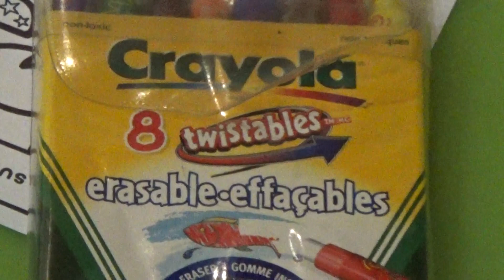Lancement Brochure mi-mai par Sabrina Tessier Divertir les enfants en voiture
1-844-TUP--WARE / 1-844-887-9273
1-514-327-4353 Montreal